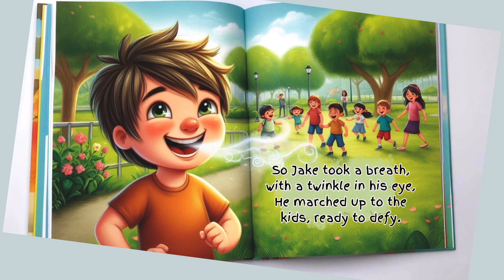Jake Spreads Kindness| Teaching Kids Life Lessons Through Fun Stories| Kids Read Aloud Story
A story about being kind even when people offend you or make you upset.

toddlerlearning
babyvideos
preschoollearning
kindergarten
AlphabetLearning
KidsEducation
EducationalVideo
ABCAdventure
LearnWithFun

Get Free Alphabets & Educational Printables and more… click this link

Nursery Rhymes
AlphabetLearning
KidsEducation
EducationalVideo
ABCAdventure
LearnWithFun
ToddlerLearning
PreschoolAlphabet
EducationalFun
ChildrensEntertainment
EarlyChildhoodEducation
 ParentingTips
KidsLearningJourney
VisualLearning
KidFriendlyContent
LearningThroughPlay
ABCsForKids
FunEducationalVideo